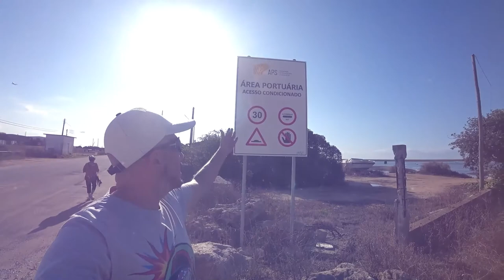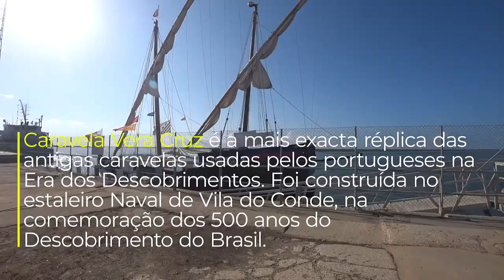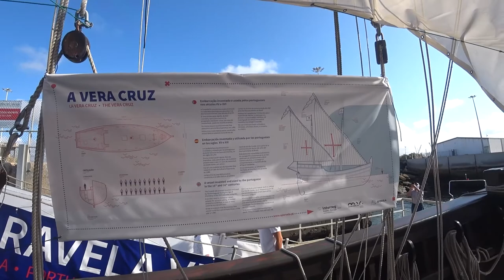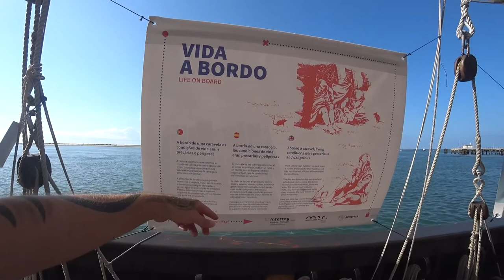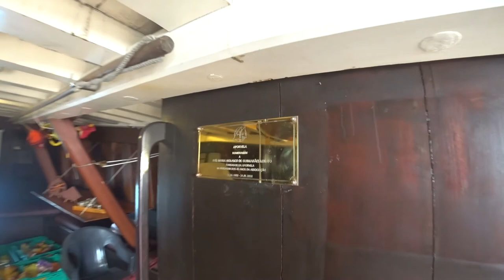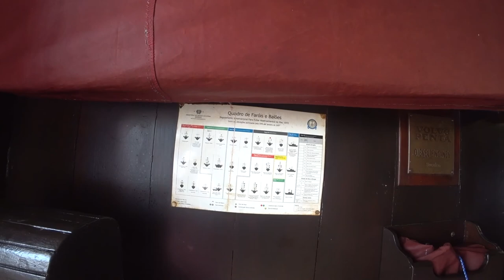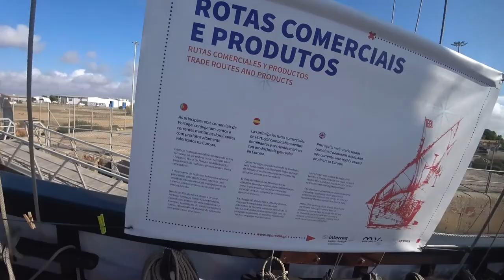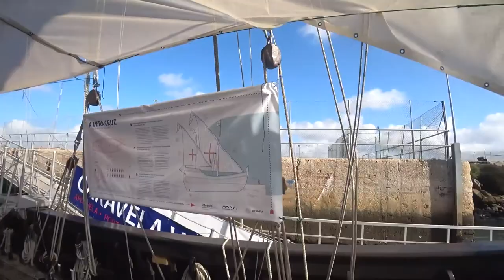Caravela Vera Cruz ⚓ - ⛵ Descobrimentos Portugueses | Faro 🇵🇹 | EP 26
Caravela Vera Cruz é a mais exacta réplica das antigas caravelas usadas pelos portugueses na Era dos Descobrimentos. Foi construída no estaleiro Naval de Vila do Conde, na comemoração dos 500 anos do Descobrimento do Brasil. Exposição Itinerante.
🇬🇧 Caravela Vera Cruz is the most exact replica of the old caravels used by the Portuguese in the Age of Discovery. It was built at the Vila do Conde Naval shipyard, in celebration of the 500th anniversary of the Discovery of Brazil. Traveling Exhibition.

🍿 ⌛ Capítulos do vídeo :

[🎥] ► 00:00 ◀ Trailer
[✨] ► 00:08 ◀ Genérico
[🗣️] ► 00:27 ◀ Introdução
[🚪] ► 00:52 ◀ Portão da Zona Portuária
[🚶‍♂️] ► 01:02 ◀ Caminhando para o Ancoradouro / Vídeos Panorâmicos do Navio
[⛵] ► 03:51 ◀ Chegamos ao Ancoradouro
[⬇️] ► 04:51 ◀ Descendo a Rampa de Acesso ao Ancoradouro
[⚓] ► 05:56 ◀ Subindo Escadas da Caravela
[🛡️] ► 06:48 ◀ Painel - A Vera Cruz
[🛏️] ► 08:05 ◀ Painel - Vida a Bordo
[🧭] ► 08:30 ◀ Painel - Navegação
[📽️] ► 10:03 ◀ Visualização de Vídeo Projetado
[⬆️] ► 13:38 ◀ Subindo até Ponte
[🌍] ► 14:02 ◀ Painel - Rotas Comerciais e Produtos
[📜] ► 14:55 ◀ Breve Introdução Histórica
[🏛️] ► 16:38 ◀ Continuação da Visita
[🛒] ► 17:22 ◀ Merchandising/Recordação
[🚪] ► 17:57 ◀ Saindo da Caravela
[👋] ► 19:05 ◀ Despedida

ᴾᵃᵘˡᵒ ᴬˡᵐᵃˢ 👻